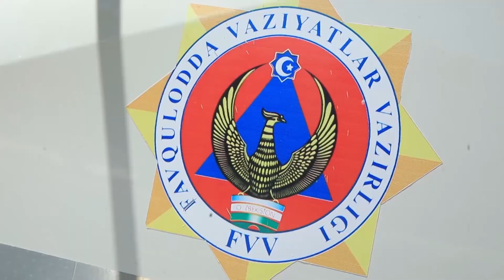Jizzax viloyati FVB tomonidan 2021-yilda 1 ming 231 nafar tinglovchilarning malakasi oshirildi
O‘zbekiston Respublikasi Vazirlar Mahkamasining 2019-yil 19-sentabrdagi qarori bilan “Aholining barcha qatlamlarini favqulodda vaziyatlarda harakat qilishga va fuqaro muhofazasi sohasida tayyorlash tartibi to‘g‘risida”gi nizom talablari asosida Jizzax viloyati Favqulodda vaziyatlar boshqarmasi hayot faoliyati xavfsizligi o‘quv markazi tomonidan korxona, muassasa va tashkilot rahbarlari hamda mas’ul xodimlari uchun malaka oshirish va qayta tayyorlash kurslari tashkil etilmoqda.